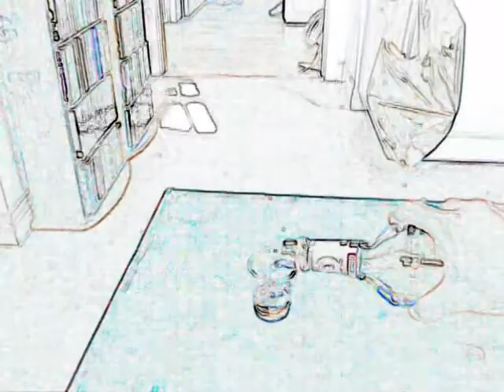Franky Frog-Liquor, That's A Lie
First attemp at making a music video. Wrote the song,film the footage the same day!!

Enjoy, thanx 4 watching!!!

Franky Frog-Liquor